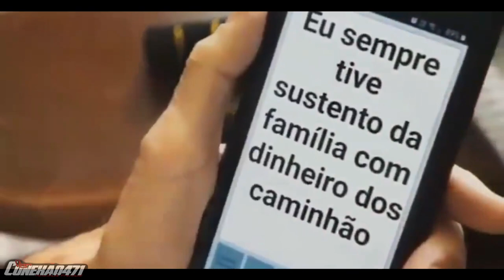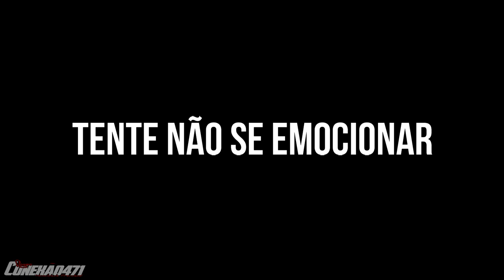TENTE NÃO SE EMOCIONAR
whats: 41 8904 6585 (Jonathan)
• Flogao/Conexão471